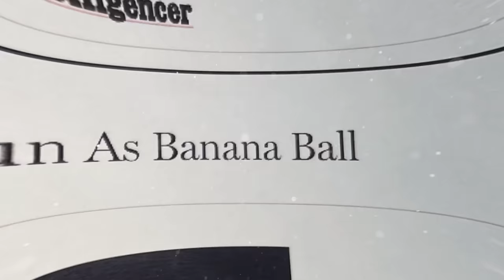Banana Ball Rules | The Savannah Bananas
These are the Rules of Banana Ball!

1. Every Inning Counts
2. Two Hour Time Limit
3. No Stepping Out
4. No Bunting
5. No Mound Visits
6. Walks are Sprints
7. If a Fan Catches a Foul Ball it's an Out
8. Batters Can Steal First
9. One on One Showdown Tiebreaker
10: The Banana Ball Challenge Rule
11: The Golden Batter Rule